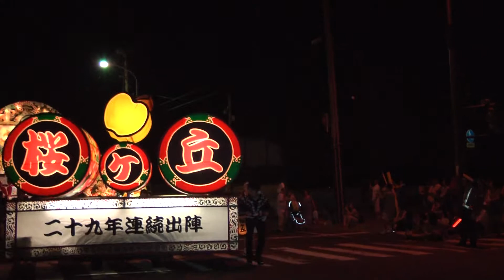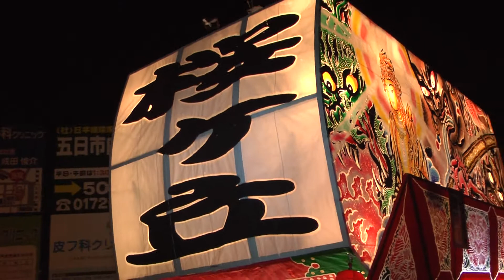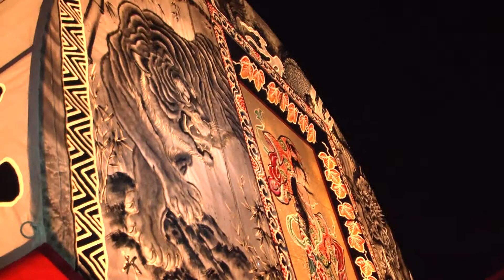弘前ねぷた２０１２、樹木、桜ケ丘、青柳